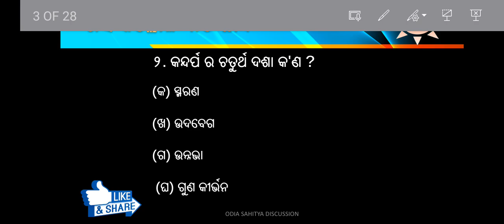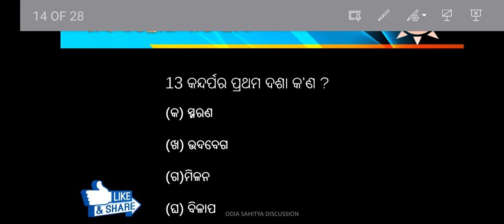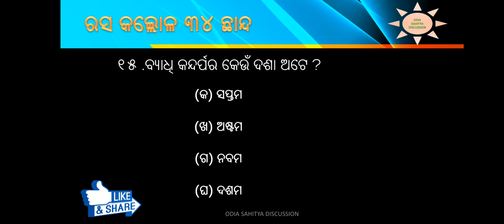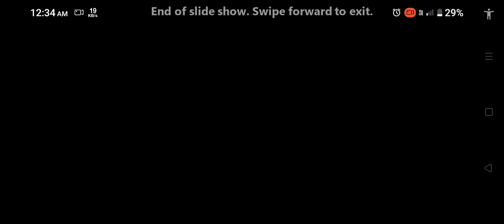Rasa Kallola 34 chanda ।। ରସ କଲ୍ଲୋଳ ୩୪ ଛାନ୍ଦ ।।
ugc net odia pyqs
ଓଡ଼ିଆ ଉପନ୍ୟାସ
PDF ପାଇଁ group ରେ join କରନ୍ତୁ |